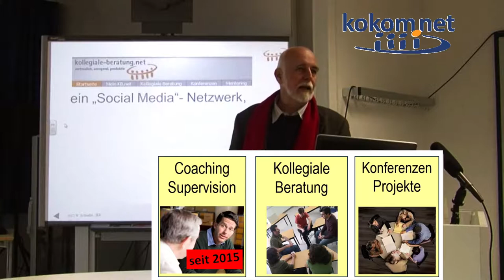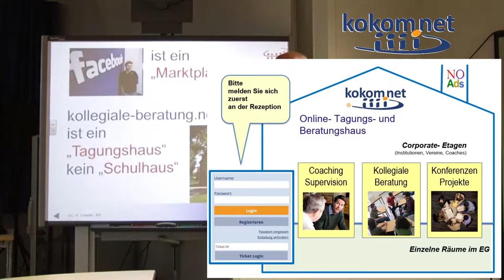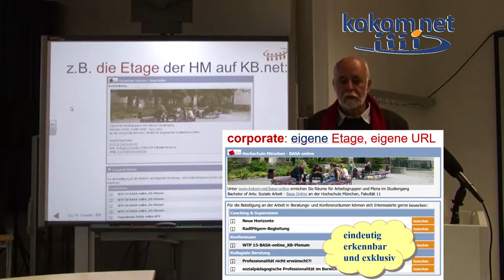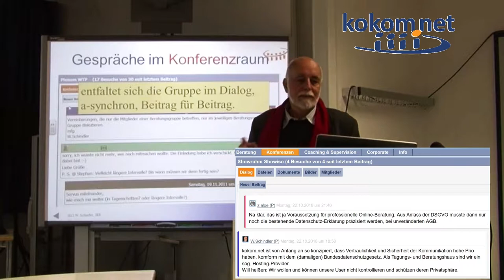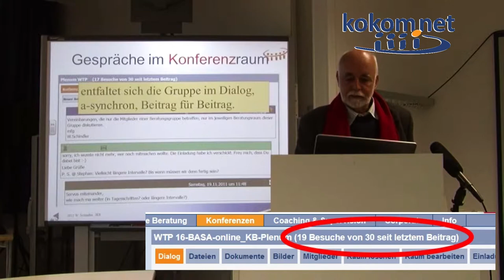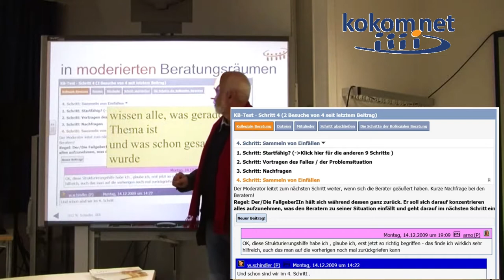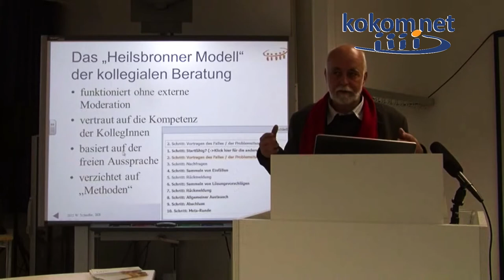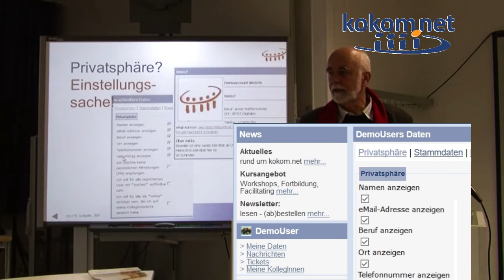(kollegiale) Beratung online - kokom net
Einführung in Konzept und Praxis der 'Kollegialen Beratung Online' -
aktualisierter (2019) Mitschnitt der Vorlesung an der Hochschule München  (2012), Studiengang BASA-online